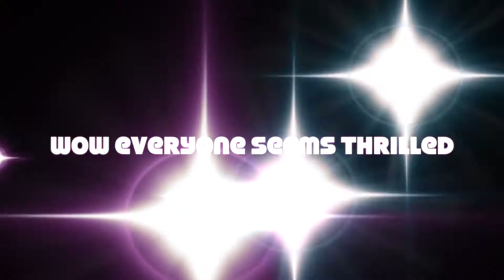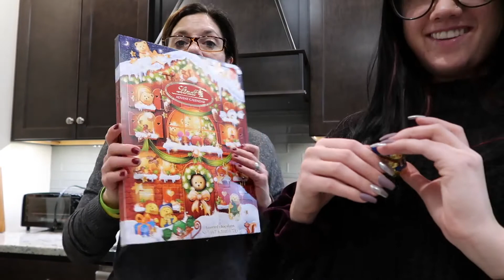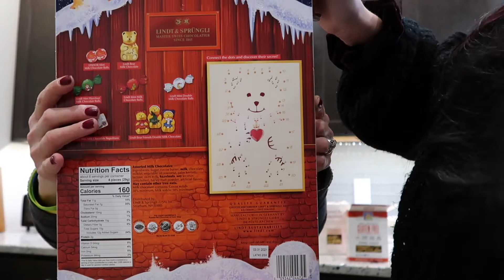VLOGMAS #1 XMAS LIGHTS AND FAMILY FUN